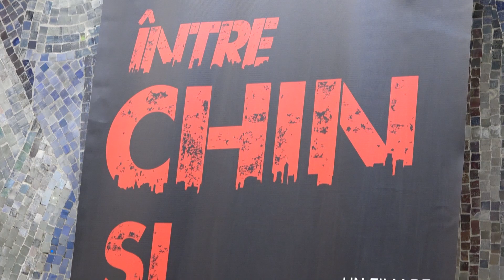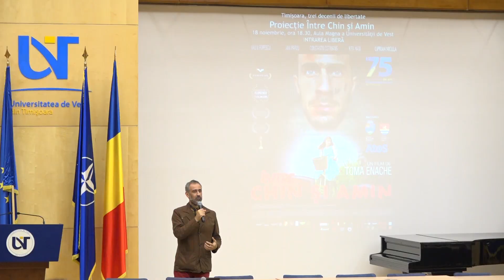,,Între chin și amin” - o poveste despre credință și teroare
Cinefilii au urmărit luni, în Aula Magna, filmul ,,Între chin și amin&quot;, în regia lui Toma Enache.
Universitatea de Vest din Timișoara a găzduit proiecția primului film românesc despre
,,Fenomenul Pitești”, unul dintre cele mai detestate programe de reeducare comuniste.

Filmul ,,Între chin și amin” aduce în prim-plan torturile din închisoarea Pitești, aplicate de
comuniști intelectualilor și tinerilor care apărau credința și care nu aderau la Partidul
Comunist. Proiecția este un omagiu adus tuturor victimelor din închisorile comuniste. Toma
Enache, regizorul acestui film, ne-a prezentat motivele pentru care a ales să realizeze o

Povestea tragică a filmului, care a adus la lumină terifiantul experiment de la Pitești, a
impresionat și a emoționat publicul până la lacrimi.

La final, aplauzele necontenite au deschis sesiunea de întrebări și răspunsuri. Filmul a fost
premiat la Florence Film Awards, drept ,,Best Director Feature Film”. Turneul filmului
continuă în țară. În 25 noiembrie va avea loc o proiecție specială a filmului la București.